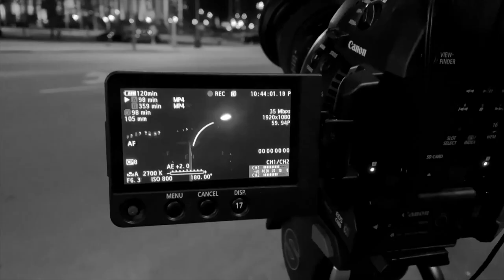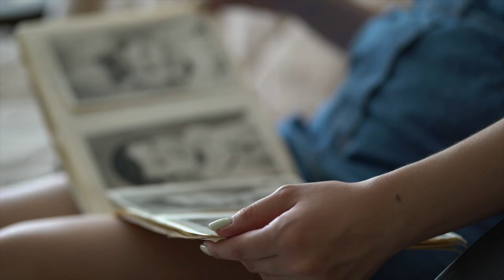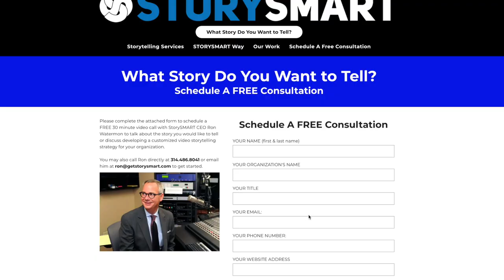My Life Story What is Better a Book or a Movie?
In My Life Story - What is Better A Book or A Movie?, Ron Watermon, the Founder & CEO of STORYSMART shares the benefits of a smart approach that combines digital archiving, documentary filmmaking and publishing to share your life story.

About STORYSMART

If you want to be remembered, share an amazing story on screen. Whether developing a brand for your business or preserving a family legacy, nothing is more powerful than a film that brings your story alive on screen and in our hearts.

While there are a lot of DIY apps out there to help you produce a video, no app will turn you into a great filmmaker. Telling your story well with video or film can be hard. You need the right skills and equipment, not to mention time, money and talent to do justice to your story.

STORYSMART helps you tell your story in the amazing way you deserve with our done-for-you premium filmmaking and video storytelling service. Using a nationwide network of talent, STORYSMART provides you an experienced television reporter or journalist filmmaker to tell your story professionally following our proprietary STORYSMART system.

STORYSMART provides a nationwide premium filmmaking storytelling service that empowers individuals, families, celebrities, small businesses, and other organizations to have their stories told professionally while still retaining their intellectual property rights.